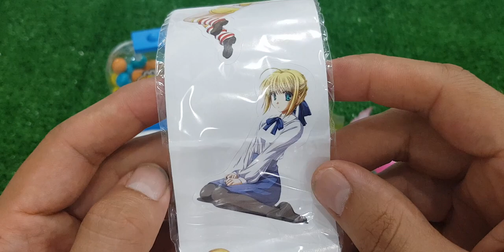ASMR RAINBOW DESSERTS FROZEN NIK-L- NIP COLOR ICE CREAM 무지개 디저트 얼린 닉 클립 아이스크림 먹방 CANDY MUKBANG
Looking For BIG lollipops,  Mix Rainbow! 4 MYSTERY SURPRISES Toys Satisfying Video ASMR by AMAZING B